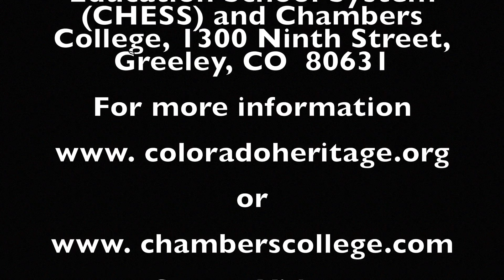Doxophonia Ensemble 11 18 2016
This video is about Doxophonia Ensemble 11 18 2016